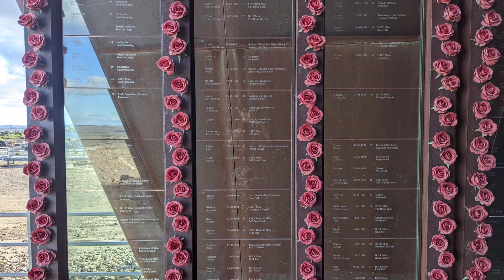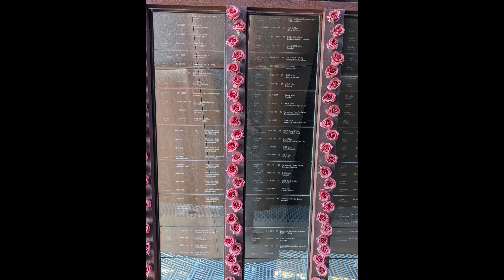Motorbiking SE Aus: E2 Broken Hill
I document my trip riding my Kawasaki KLR650 motorcycle around south-eastern Australia.

In this episode, I continue travelling west from Cobar and reach Broken Hill, one of Australia's most famous outback towns.